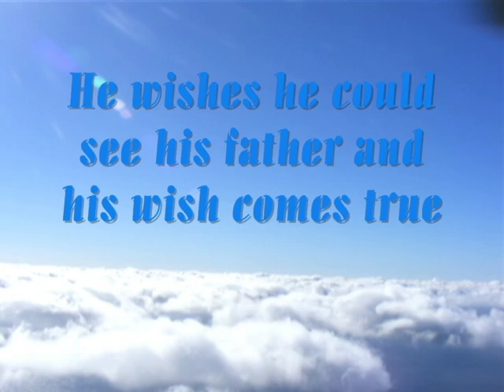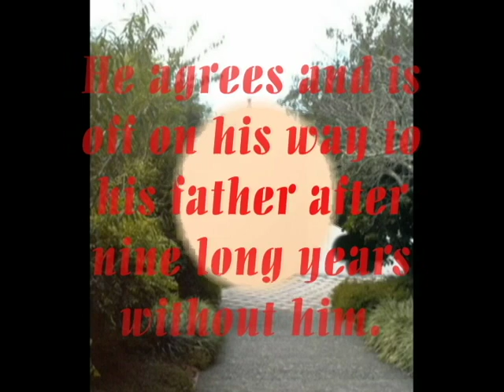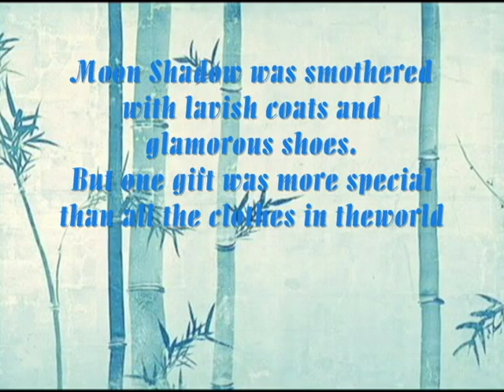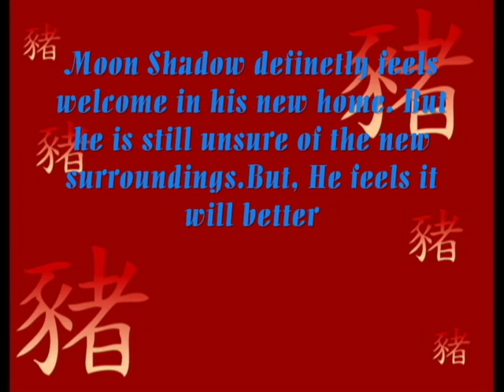Dragonwings by Laurence Yep